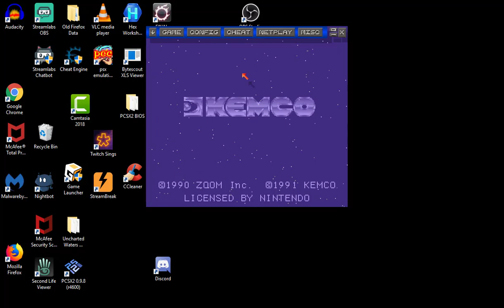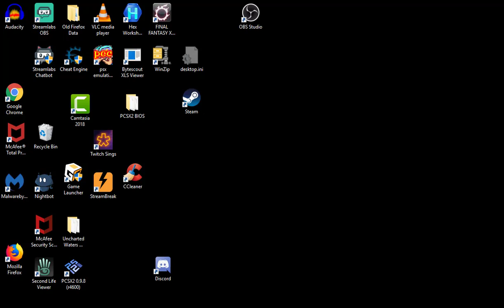Let's Play Lagoon pt 5 - Finding Thor's Pendant And Getting The Power Mirror.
After arriving at the dwarf village Deneguel we find out about the Moon Stone. Later we find out that Thor has lost his pendant. We head back to Voloh to find it.